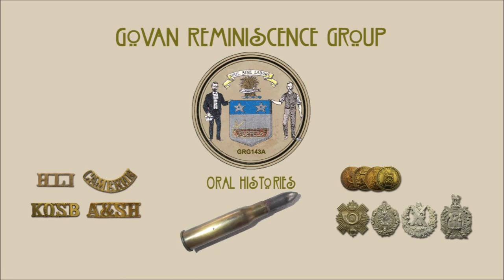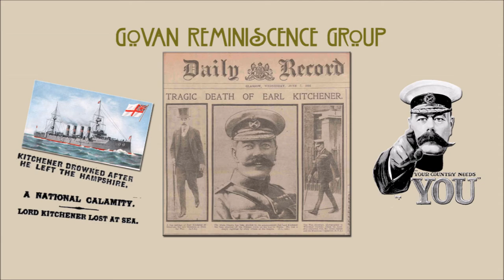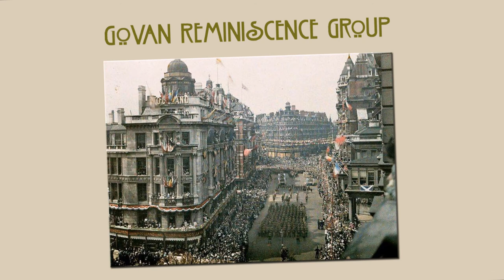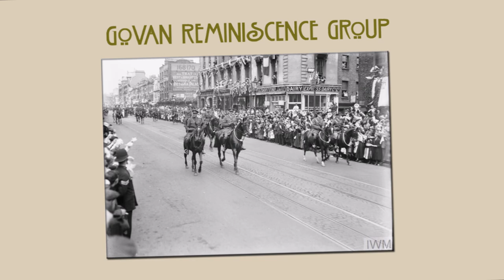The Great War - Oral History No. 143A - Bill Hughes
Some reminiscences of the Great War 1914-18 by Govan Reminscence Group member Bill Hughes, recorded on 27th September 1994. Bill recounts memories of his childhood in Glasgow during the war. Bill sadly died a few year after recording this.

This recording has been digitised from a collection held by the Govan Reminiscence Group.